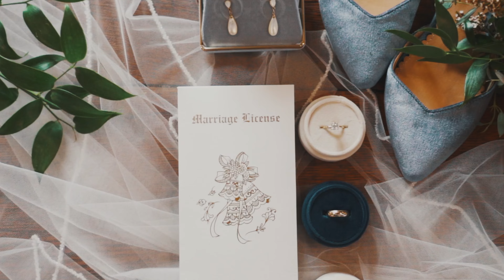I Married A Southern Girl - WILD New Life In The Country...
Follow along as Armstrong discovers this new life he has married into... a brand-new Reality YouTube Series following the life of a Southern Oklahoma family!

In Episode 1, things turn south when Michelle (mother-in-law) recruits Armstrong and Ali (wife) to harvest honey from her beehive. Caleb (brother-in-law) and Daniel (father-in-law) go a "little" crazy killing a copperhead snake. All of the guys get wrangled into helping Michelle move furniture, and the family takes a trip to the backyard pond for some summer evening fishing, with a few pranks in store, of course.

Join the Harris Family for a weekend of Southern family fun! Follow along for a heartwarming Southern family weekend in the charming countryside of Oklahoma.

Credits:

Director
Armstrong Simms

Writers
Armstrong and Ali Simms

Cast
Caleb Beckham
Caroline Beckham
Benjamin Harris
Daniel Harris
Michelle Harris
Jonathan Harris
Ali Simms
Armstrong Simms

Featuring
Pam Barnard

Editor
Armstrong Simms

Associate Producer
Caroline Beckham

Ali Simms

Caroline Beckham

Camera Operators
Caroline Beckham
Jonathan Harris
Michelle Harris
Ali Simms
Armstrong Simms

Logo & Thumbnail Design
Jonathan Harris

Stunts
Definitely Michelle running from the bees

Special Thanks
A special thank you to Daniel for thinking of the name of our series!

Shooting Location
Southern Oklahoma

A Simms Entertainment Company production.

In Episode 1 of "Hicks in Paradise"...
Michelle goes to harvest honey from her beehive, but gets into trouble when her bee suit gets a hole in it.
Benjamin finds a copperhead snake outside and calls in Caleb and Daniel for backup. Caleb shoots the snake with a gun, then Daniel grabs the snake and smashes it into the ground.
Michelle wants to try out a new rug in the living room, so she enlists Daniel and Jonathan to move furniture and rugs for her.
Michelle, Daniel, and Ali harvest the honey by spinning the honeycombs in a centrifuge.
The whole family goes to the backyard pond for some summer evening fishing.
Join the Harris Family for a weekend of Southern family fun!
Join us for a heartwarming Southern family weekend in the charming countryside of Oklahoma.